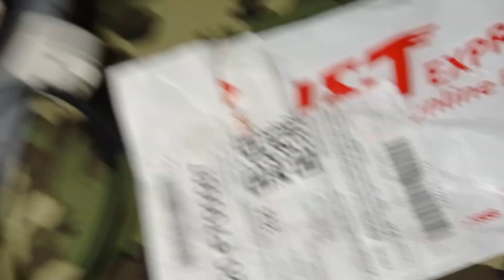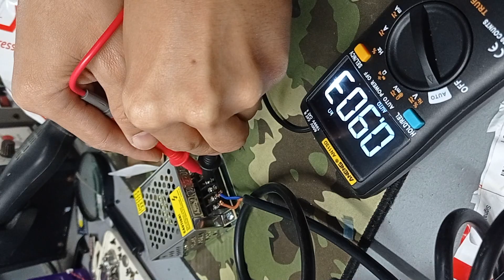12v2A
Jessmith A. Hibionada